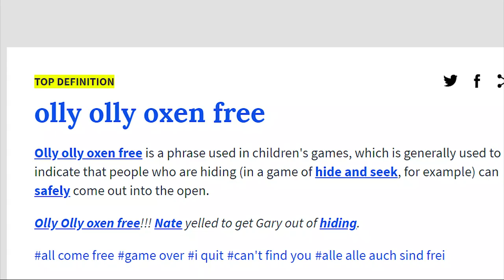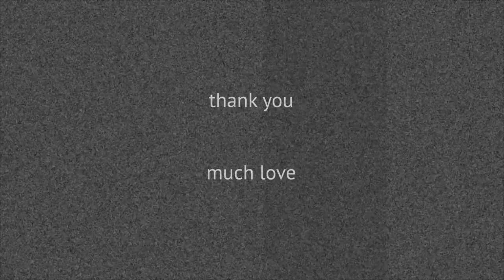Have you heard about...? | Oxenfree Review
Olly olly OXENFREE.

Here's Quest Marker's video game review of Oxenfree - which I think has some of the best "walk and talks" since The West Wing.

Check it out on Steam & GOG.